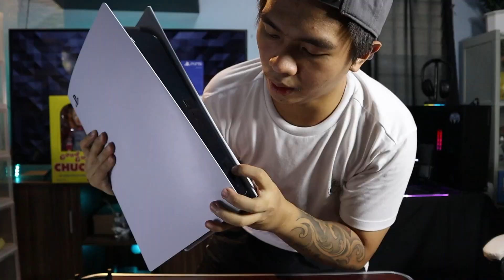PS5 Disk UNBOXING + GIVEAWAY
LTAB GAMING HUB

Musician: @iksonmusic